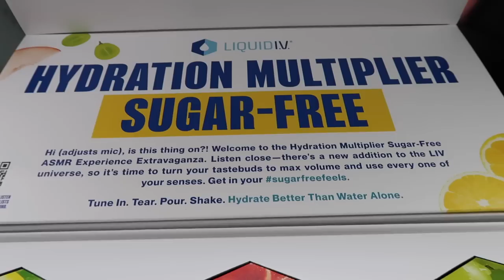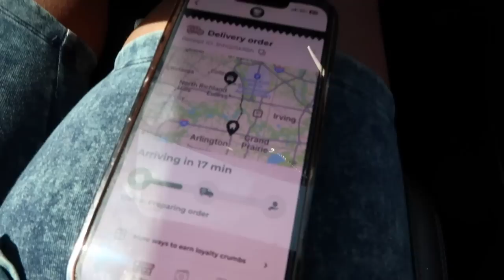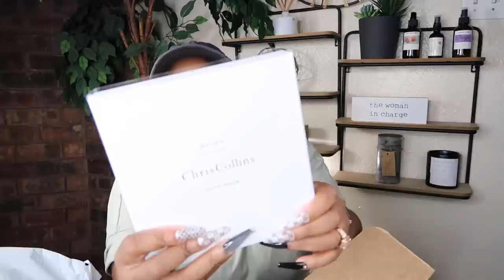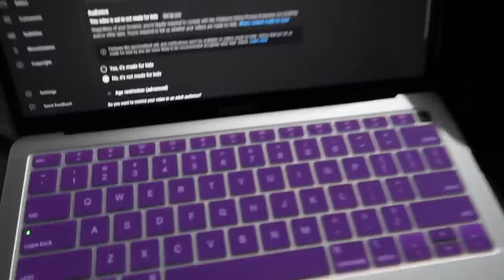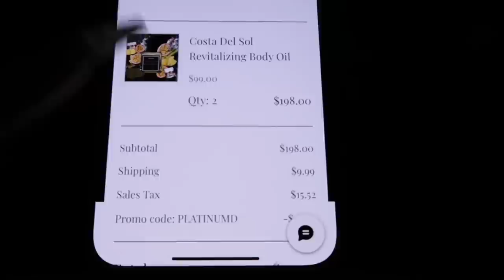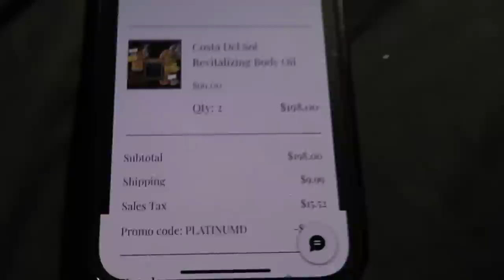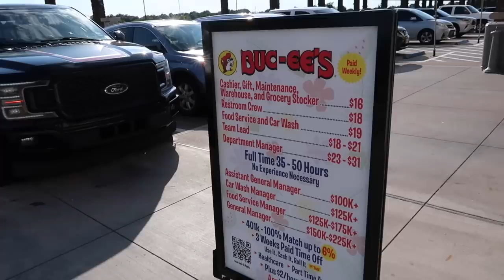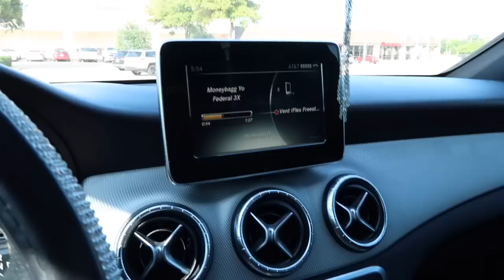VLOG~BABY ON THE WAY*WISHLIST KILLER REVEALED*BUCEE’S TOUR*JACKIE AINA*DANESSA MYRICKS*ALIBONNIE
დ Alibonnie Hair დ
🎁Usᴇ ᴄᴏᴅᴇ “PLAT20” ɢᴇᴛ $20 OFF
Hair info: Honey Blonde Highlight Body Wave 13x4 Lace Front Wigs
✅Length: 24 inch
✅Lace Type: Transparent Lace
✅Density: 200%

AMAZON JUNOON NOIR
XEROFF DAMA BIANCA
YARA BY LATTAFA
BON BON VIKTOR & ROLF

-THE HAIR DIAGRAM
-SHADY SHAY @Shady_Shay
-AMAZON EDGE BAND
-SHOWER STICKERS
-CORNER SHOWER SHELVES
-RECTANGLE SHOWER TRAYS
-TUB TRAY

SHEIN SXY Plus Contrast Mesh Flounce Sleeve Ruched Wrap Hem Bodycon Dress 12647640
SHEIN BAE Plus Floral Print Drawstring Ruched Ruffle Trim Split Thigh Skirt 14875990
1pc Unisex Hollow Out Cowboy Straw Hat For Daily Life 14070284
SHEIN VCAY Ruffle Hem Knot Side Ruched Cover Up Skirt 14956983

-FENTY BODY BUTTER